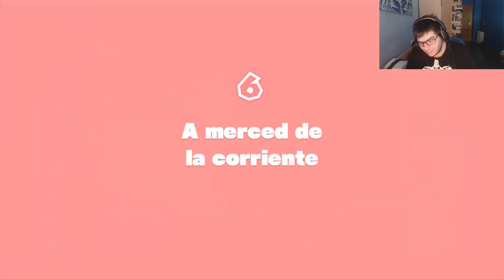Captain Toad: Treasure Tracker (PARTE 6) Gameplay en Español | DonTomasGamer